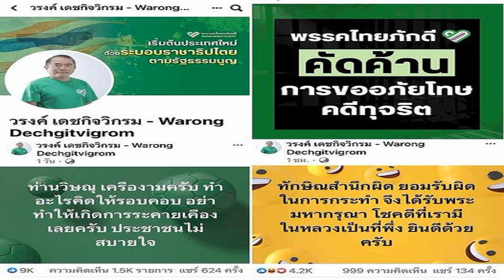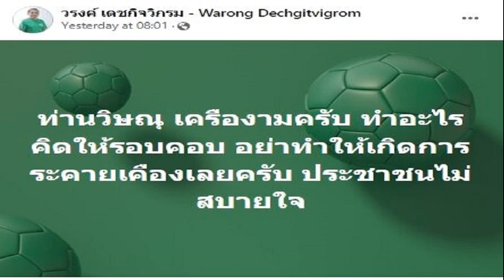ส ว วันชัย ชี้ราหูไป เศรษฐามา ความศิวิไลซ์จะบังเกิด สิ่งไม่เคยเห็นจะได้เห็น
ส.ว.วันชัย ชี้ราหูไป เศรษฐามา ความศิวิไลซ์จะบังเกิด สิ่งไม่เคยเห็นจะได้เห็น ความสามัคคีปรองดองจะเกิดขึ้น ความขัดแย้งจะไม่มีอีกต่อไป

เมื่อวันที่ 2 ก.ย.66 นายวันชัย สอนศิริ สมาชิกวุฒิสภา (ส.ว.) โพสต์ข้อความผ่านเฟซบุ๊กถึงสถานการณ์ทางการเมืองว่า “ผมเคยบอกไว้เมื่อ 27 สิงหาคม 66 ว่า เศรษฐามา ราหูไป ความศิวิไลซ์แห่งประเทศจะบังเกิด ที่ไม่เคยเห็นจะได้เห็น ที่ไม่เคยเป็นจะได้เป็น ที่ไม่เคยมีจะได้มี ความสามัคคีปรองดองจะเกิดขึ้น ความขัดแย้งจะไม่มีอีกต่อไป ไพร่ฟ้าหน้าใสคนไทยเป็นสุข เป็นความมหัศจรรย์พันลึก บรรจงลงตัวพอดี เห็นมั้ยล่ะ พระสยามเทวาธิราชมีอยู่จริง มีอิทธิฤทธิ์จริงๆ
โดยก่อนหน้านี้เมื่อวันที่ 27 ส.ค. นายวันชัย ระบุตอนหนึ่งว่า “เศรษฐานายกฯคนใหม่มาแล้ว จะด้วยอิทธิพลของราหูที่ทับดวงเมืองอยู่และกำลังจะย้ายออกในวันที่ 17 ตุลาคม 66 ช่วงนี้อาจจะมีอะไรขลุกขลักยึกยักอยู่บ้าง แต่ก็จะเรียบร้อยลงตัว

“อีกไม่นานนัก ทนอีกนิด รออีกหน่อย ทุกสิ่งทุกอย่างจะเข้าที่เข้าทางด้วยบารมีแห่งดาวอาทิตย์ที่อยู่ในเรือนอริ จากศัตรูจะกลายเป็นมิตร ร่วมจิตร่วมใจไปด้วยกัน ประเทศมีนายกฯคนใหม่ รัฐบาลใหม่และฝ่ายค้านใหม่ ความศิวิไลซ์แห่งประเทศจะบังเกิด ที่ไม่เคยเห็นจะได้เห็น ที่ไม่เคยเป็นจะได้เป็น ที่ไม่เคยมีจะได้มี ความสามัคคีปรองดองจะเกิดขึ้น ความขัดแย้งจะไม่มีอีกต่อไป ไพร่ฟ้าหน้าใสคนไทยเป็นสุข

“นายกฯเศรษฐามา ราหูไป 17 ตุลาคม เป็นปฐมบทแห่งรัฐบาลใหม่ที่จะนำมาซึ่งการเปลี่ยนแปลงใหญ่ทั้งชีวิตจิตใจ เศรษฐกิจสังคมและการเมืองจะเป็นเรื่องที่คาดไม่ถึงจริงๆมหัศจรรย์พันลึก.. บรรจงลงตัวพอดี”